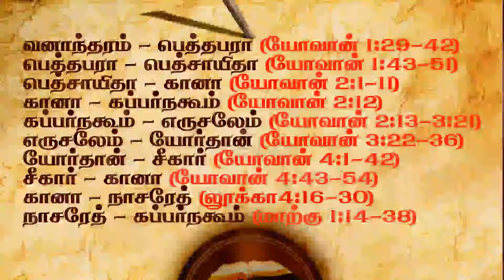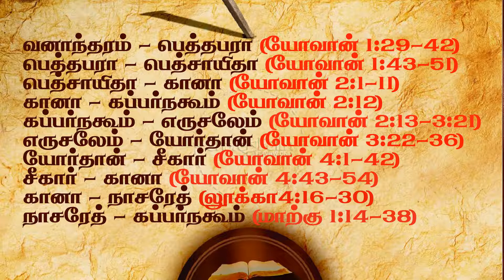செய்தி:- தேவனுடைய குமாரன் இயேசு கிறிஸ்துவின் அதிகாரமுள்ள ஊழியம்(பகுதி 1) - மாற்கு 1:14-28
This Video Is Uploaded For Christian, Biblical And Educational Use Only, Not For Any Monetary Benefits.
Preached by:        Bro.Azariah.A.Samuel
                               Bethel Good news Mission
                               Erode  Tamil Nadu India